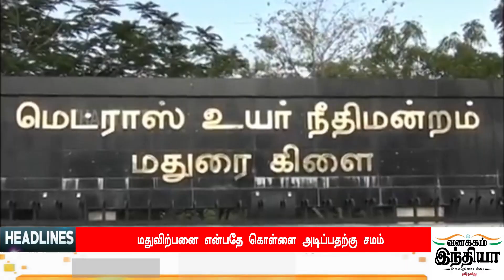Today Headlines - 15 DEC 2020 இன்றைய தலைப்புச் செய்திகள் | Morning Headlines | VANAKKAM INDIA NEWS